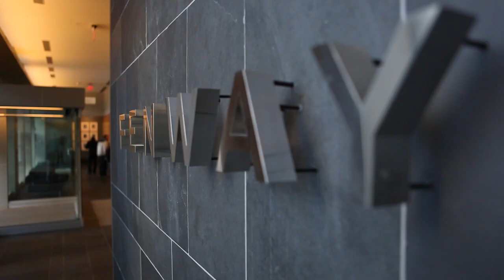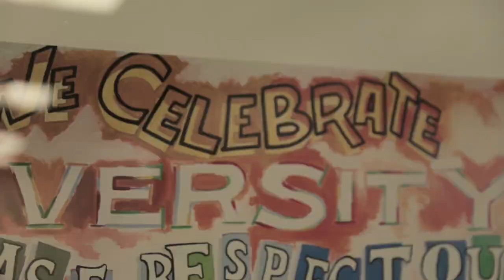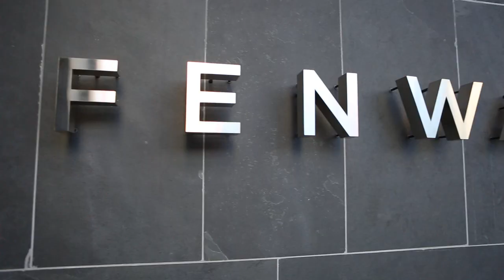Fenway Health Women's Event Promotional Video